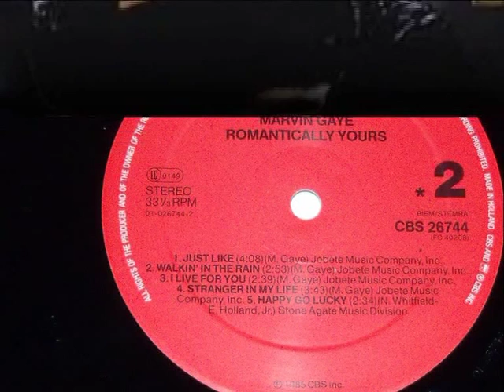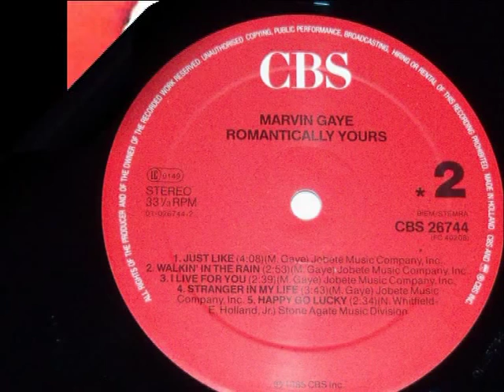MARVIN GAYE ~ JUST LIKE 1985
MARVIN GAYE ~ JUST LIKE  1985 ALBUM  ROMANTICALLY YOURS